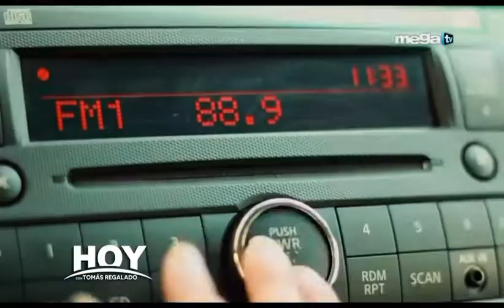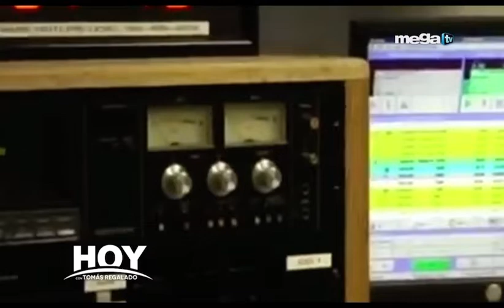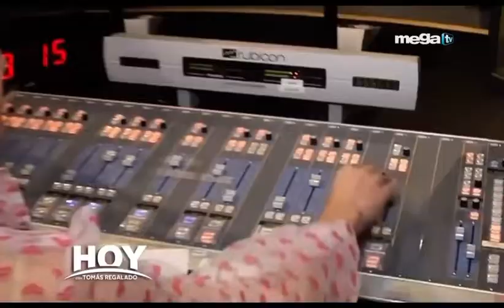Hoy con Tomás Regalado: Viviam María López en MegaTV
Hoy con Tomás Regalado
Invitada Viviam María López
MegaTV |  25 de septiembre 2022

Para escuchar Cubaneando, pueden sintonizar los miércoles a las 7:00 p.m. (hora del este) en WDNA 88.9FM en el sur de la Florida, y mundialmente por wdna.org. Los replays del programa están disponibles 24 horas en Mixcloud.com.